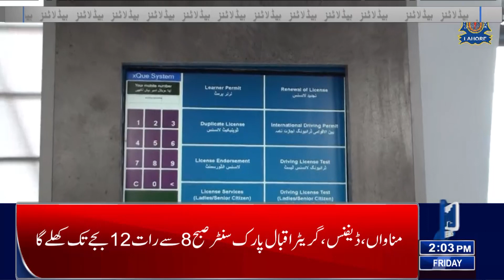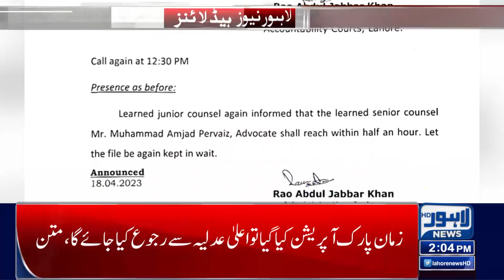Good News For Traffic Wardens | 02:00 Pm News Bulletin | 21 April 2023 | Lahore News HD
It's not easy to sit with Imran due to his behaviour, says Murad

Saad brushes aside allegations against DG ASF for misusing powers

CM Naqvi orders to reopen Data Darbar parking

Bilawal says no talks with opposition 'at gunpoint'

Parliament is supreme institution of country: Khawaja Asif

Nawaz Sharif, Maryam meet Saudi crown prince

PM Shehbaz felicitates overseas Pakistanis on Eidul Fitr

Jumma tul Wida being observed today

Bushra Bibi writes to PM, caretaker CM to ensure security of Zaman Park

Death anniversary of Allama Iqbal being observed today